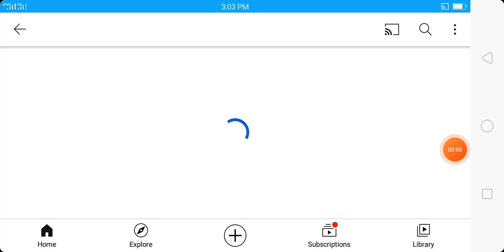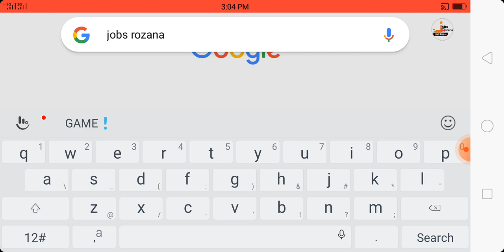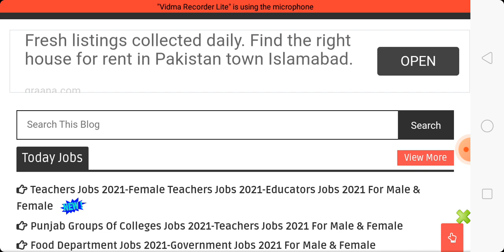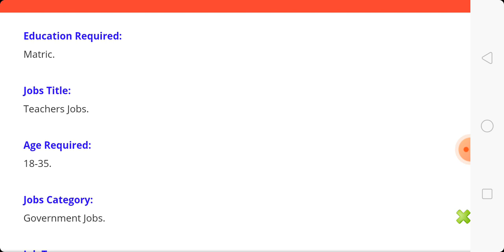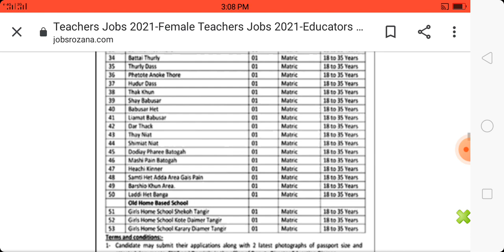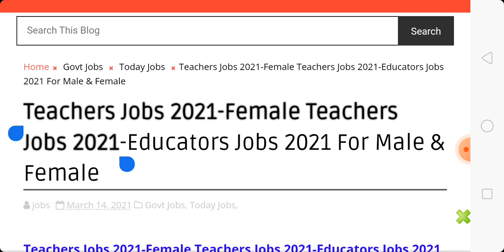Teachers Jobs 2021-Female Teachers Jobs 2021-Educators Jobs 2021 For Male & Female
The framework will be receptive to the requirements of people just as the society through consolidating arising information and advances, connecting all its inside components with the more extensive outside climate, boosting and using the capability of HR, and outfitting all friendly powers towards saving training as the first concern for accomplishing feasible turn of events. For complete information about Educators Jobs 2021 read the complete page of Jobs Rozana very carefully.

Jobs Announced Date:
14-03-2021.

Last Date To Apply:
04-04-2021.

Gender Required:
Male & Female.

Education Required:
Matric.

Jobs Title:
Teachers Jobs.

Age Required:
18-35.

Jobs Category:
Government Jobs.

Job Type:
Contract.

Domicile Required:
Gilgit Baltistan.